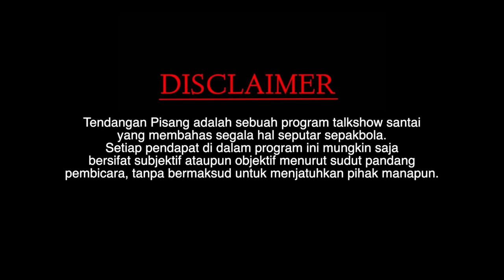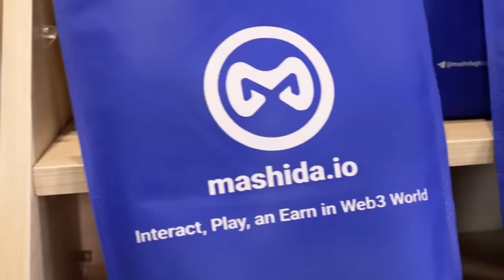TP EPS 8 - KACAU BALAU, NGOBROLIN BOLA BARENG GOFAR HILMAN, KOCI DAN KAESANG SAMPE MULES…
Gilaaa! Kita sambut tamu Tendangan Pisang kali ini… the one and only, Gofar Hilman! Yang pengetahuan sepakbolanya berhenti di tahun 2000an. Kocak parah episode kali ini. Celetukan Gofar benar-benar bikin Koci dan Mas Kaesang sakit perut! Konon katanya, editor sampai pingsan ngedit episode kali ini, pusing pokoknya deh!
Wajib tonton pokoknya, guys!